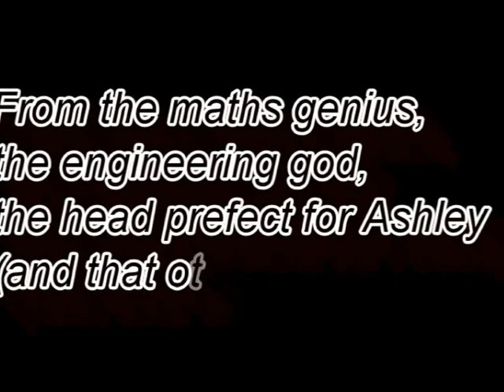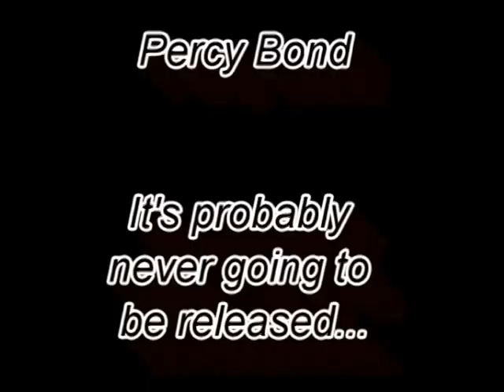Percy Bond - Penguin Superspy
I don't even know... A trailer for a film we started to make a few years ago that will never come out. And yes. That is a penguin in a tux.

Check out Mike's Channel macg9733 for more videos and song covers.